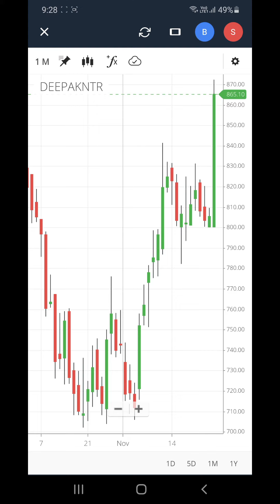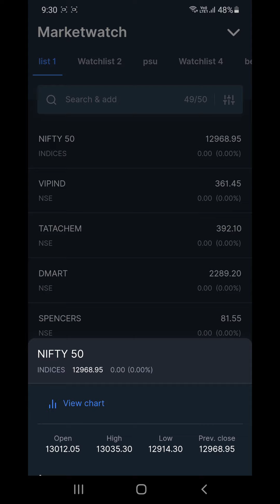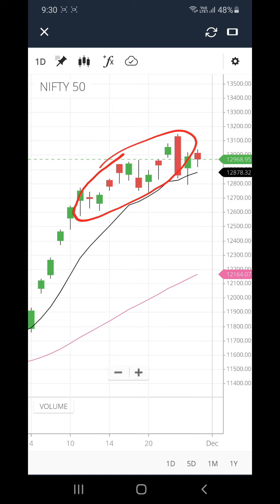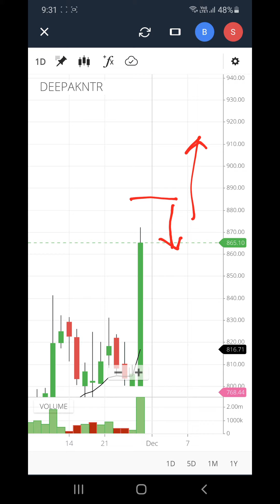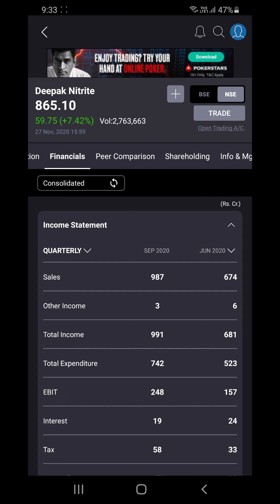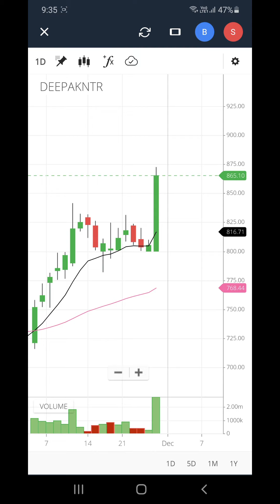Deepak Nitrite Share Latest News | Deepak Nitrite Stock Analysis | Deepak Nitrite Share Today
is video me hum deepak nitrite share ke bare me baat krege. hum baat krege iske aage ke targets ke bare me, iske chart study krege or sath hi resistance and support zones ke bare me baat krege